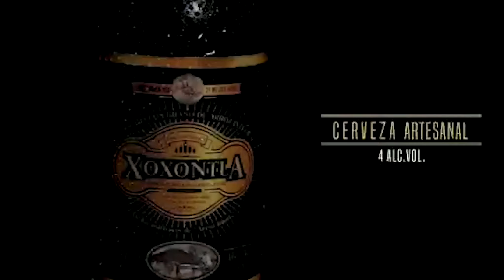La Asociación de cerveceros de Morelos celebra su aniversario. En Morelos se fabrica buena cerveza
La Asociación de cerveceros de Morelos celebra su aniversario. En Morelos se fabrica buena cerveza, Cerveza artesanal de calidad...